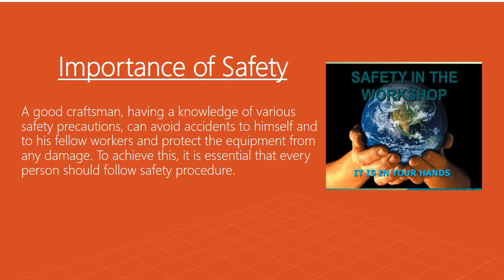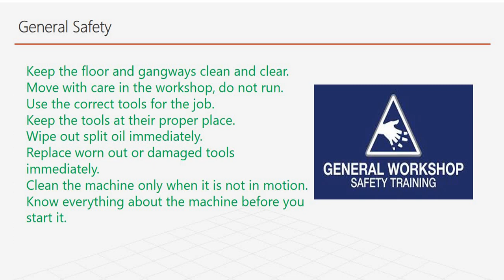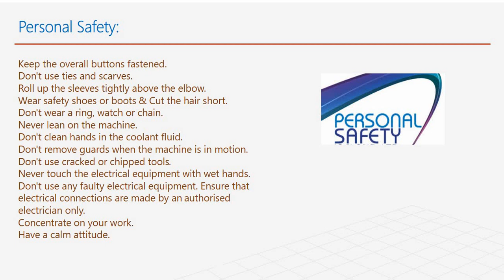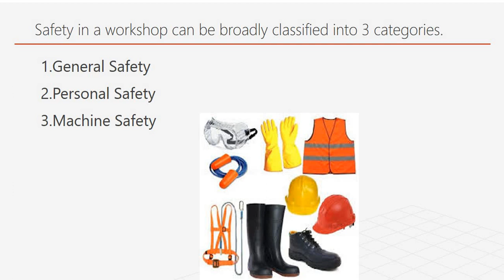Importance of Safety & Classifications of Safety in Kannada For ITI(CTS) Students.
Safety is the first chapter of all CTS Trades in ITI and also it is helpful to Freshers in Industries.